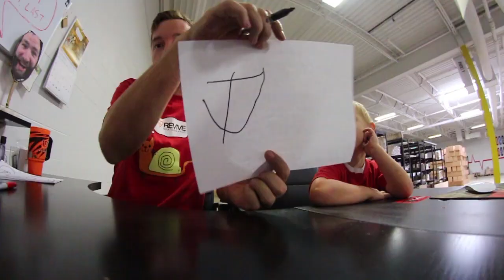"BUT I LIKE BUG TEETH!"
It took me a second to get this out but here are the unused clips from ADIML 36! I hope you dig this, I'll get to working on 37 soon so watch out.